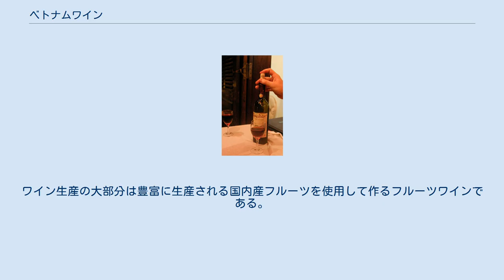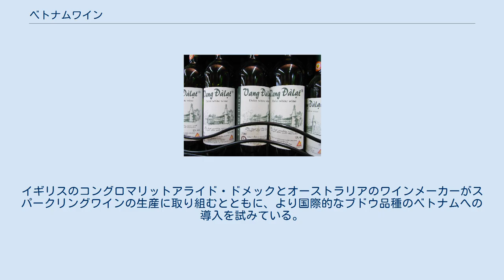ベトナムワイン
ベトナムワイン ベトナムワインとは、ベトナムの国内で製造されるワインを指す。
 ベトナムには19世紀後半にフランス領インドシナとして植民地化された時期があり、この時期に初めてブドウ栽培が持ち込まれた。
ベトナムの熱帯気候は、フランス人統治者がフランス本国で摂取していたワインに使用されているヨーロッパブドウのようなブドウ品種を育てるには気候が適しておらず、ベトナムのワイン産業はフルーツワインの製造に重きを置くようになった。
20世紀後半にはオーストラリアのような近い地域のワインメーカーから援助を受けることにより、ベトナム国内でもヨーロッパブドウの開発に改めて焦点が当てられるようになった。
1995年、オーストラリアワインメーカーとのジョイントベンチャー企業がカベルネ・ソーヴィニヨンやシャルドネのような国際的なブドウ品種を再導入するため、近年までベトナム戦争で遺された地雷が埋められていた地域で栽培を行う大胆な栽培法を開始した。
 ベトナムは北回帰線と赤道の間に位置しており、夏に雨季があり高湿度の典型的な熱帯気候であるが、丘陵地が多いためにこれにより熱帯の影響を幾分減じる事が可能であり、ブドウ栽培に適した小規模栽培地域が生み出されている。
年々気温が上昇していることもあり、ベトナム南部地域のワイン農場では年間の収穫量が3倍に増加している。
ある品種では新たな挿し木を植えてから1年以内に果実を収穫することが可能である。
 フランス植民はハノイ付近のバ・ヴィー高地にある自分たちのワイン農場でブドウ栽培を開始した。
現代のブドウ栽培技術により、大胆な剪定と格子状のパーゴラを用いる栽培手法により成功と呼べる結果が生み出されている。
この格子状のパーゴラはブドウのつるを地面から離れた位置に設置できる利点があり、過度の湿度によるうどんこ病蔓延の危険性を減らすため風通しを良くする効果も持つ。
ブドウの房はブドウの葉で隠れており、これは収穫量減少につながっている。
 他にワイン農場がある地域としてはアンナン山脈付近一帯の中央部高地地域やニントゥアン省のファンラン＝タップチャム市付近にある南部海岸平野などがあり、特にニントゥアン省はベトナム初の商業ワイナリーであるティエンタイ・ワイナリーが設立された土地でもある。
避暑地として著名なラムドン省のダラットも有名である。
 ベトナムのワイン、ヴァン・ダラット 2005年時点において、ベトナムで栽培されている主なブドウ品種はカーディナル種とシャンブルサン種である。
ワイン生産の大部分は豊富に生産される国内産フルーツを使用して作るフルーツワインである。
イギリスのコングロマリットアライド・ドメックとオーストラリアのワインメーカーがスパークリングワインの生産に取り組むとともに、より国際的なブドウ品種のベトナムへの導入を試みている。
新たなワイン農場の多くは近年になって地雷が除去された地域に設立されている。